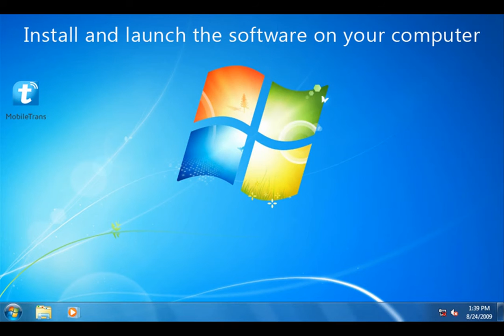How to Transfer Data Contacts from iPhone 6/6 Plus to iPhone 7/7Plus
Directly Transfer Data from iPhone 6/6 Plus to iPhone 7 (Plus)

To sync your data from old iPhone to iPhone 7 or iPhone 7 Plus, iOS Data Transfer is not the only but the best choice. With just a few simple click, you can directly transfer contacts, music, photos, call history, text messages, videos, calendars, Apps and more between any two iPhone devices, as well as iPad and iPod touch. What's more, you can also transfer data from Android, Windows and Symbian devices to iPhone with the help of this program, and vice versa.

In addition to directly switching data from phone to phone, you can also sync your data from iPhone to PC for backup, and extract data from backup (iCloud backup, iTunes backup, KiK backup, BlackBerry backup, OneDrive backup, etc.) and restore to your new iPhone in a click.